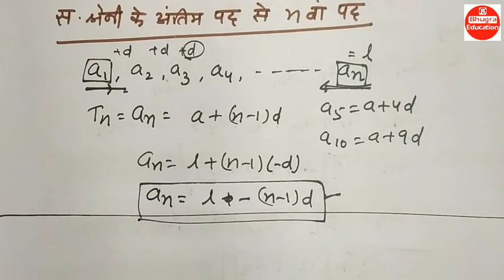Concepts of Arithmetic Progression in Hindi | समान्तर श्रेणी के सिद्धांत एवं सूत्र | Class 10 Maths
Is video me aapko samantar shreni ke sabhi mul sidhant aur sutr kaafi aasan tarike se udharan ke saath samjhaye gaye hai. Jo ke class 10 ganit ke liye kaafi important hai. Is chapter me se exam me bhi kaafi questions aate hai kisi bhi board me cbse, icse, rbse ya koi bhi state board.

Topic Covered
Samantar Shreni ka arth
Samantar shreni ka nth term
Samantar shreni ke pratham n pado ka yog
An diya ho ya Sn diya ho to samantar shreni kaise bataye
Samantar madhya
Samantar shreni ke ant se nth pad

Timestamps

0:43     समान्तर श्रेणी का अर्थ
2:58     समान्तर श्रेणी का n वां पद
8:34     समान्तर श्रेणी ( A P ) के प्रथम n पदों का योग
11:03   समान्तर श्रेणी ( AP) का पता लगाना यदि A n और S n दिया हो
14:22   समान्तर श्रेणी के लगातार पदों का चयन
16:08  समान्तर श्रेणी (AP) में परिवर्तन
17:54   समान्तर माध्य ( AM)
19:00  समान्तर श्रेणी (AP) के अंतिम पद से nवां पद